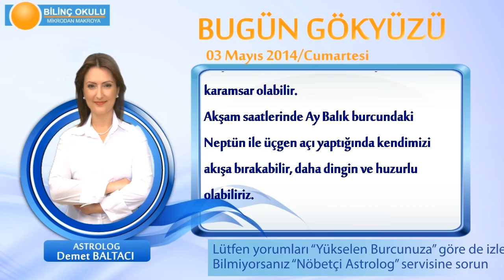YAY Burcu, GÜNLÜK Astroloji Yorumu,3 MAYIS 2014, Astrolog DEMET BALTACI Bilinç Okulu